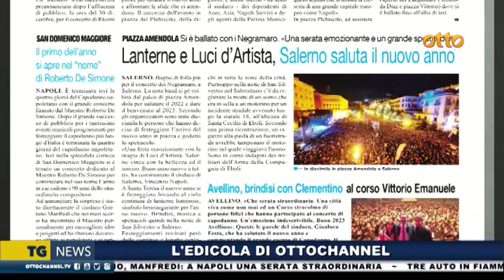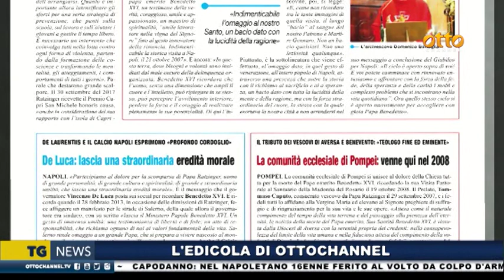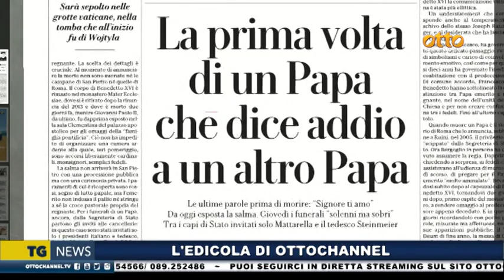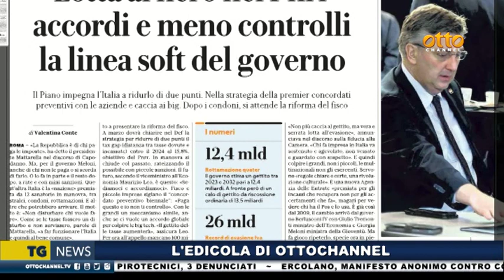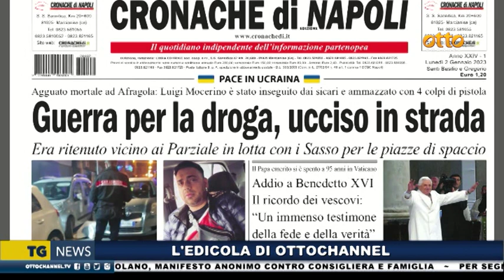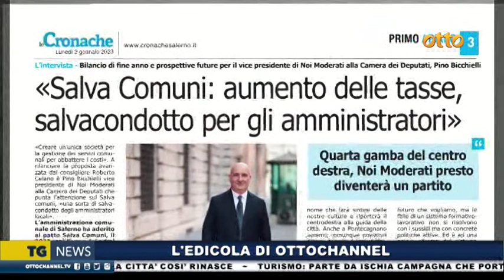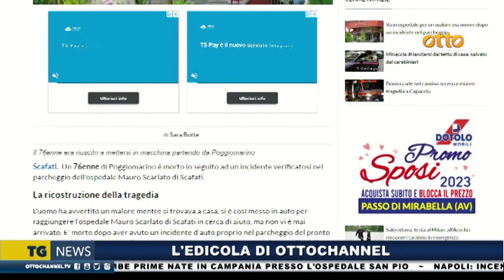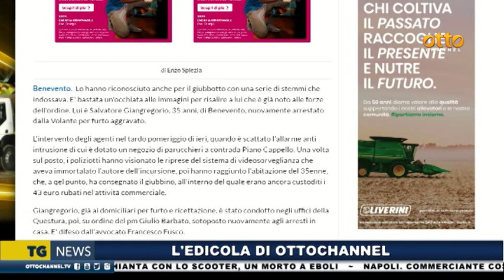Rassegna stampa 2 gennaio 2023